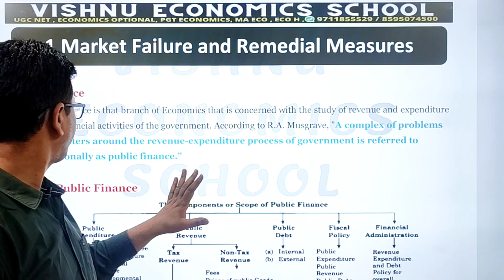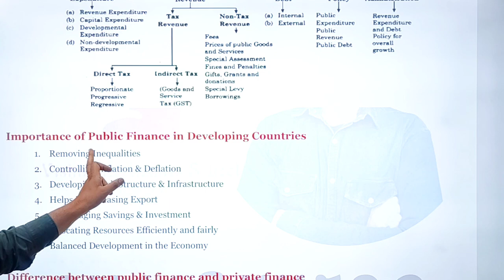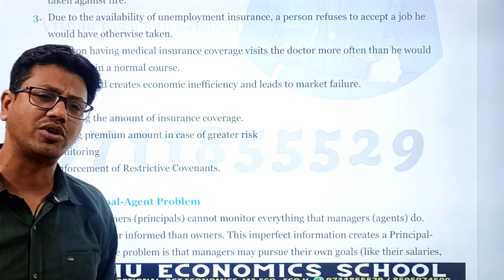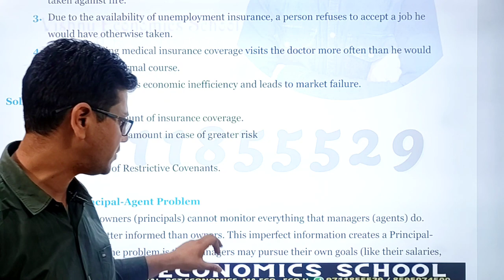#2 Market Failure and Remedial Measures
DEMO
ENGLISH MEDIUM